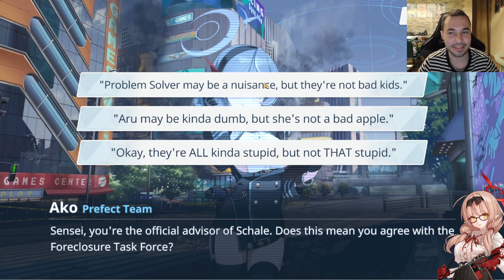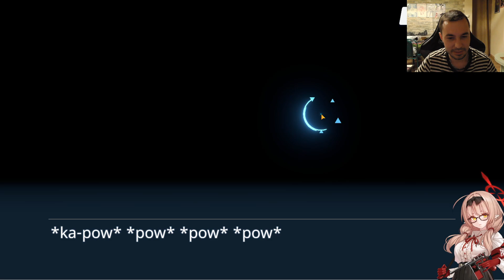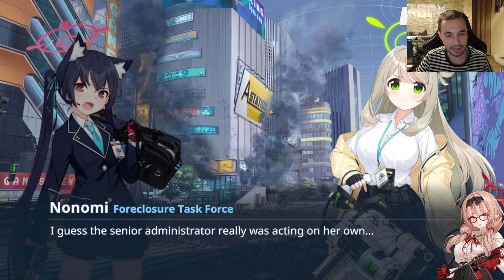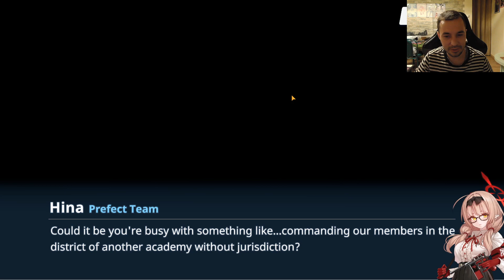Blue Archive ITA! 4 Story mode tradotta - Arc 1 - Secondo Capitolo